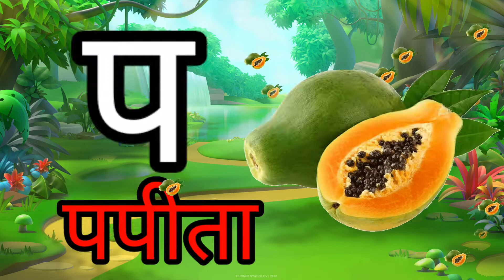क से कमल ख से खरगोश ग से गाय हिन्दी वर्णमाला व्यंजन क से ज्ञ तक कखगघङ वर्णमाला व्यंजन